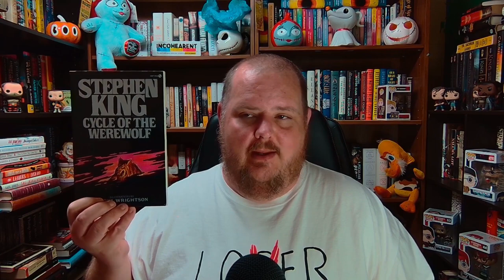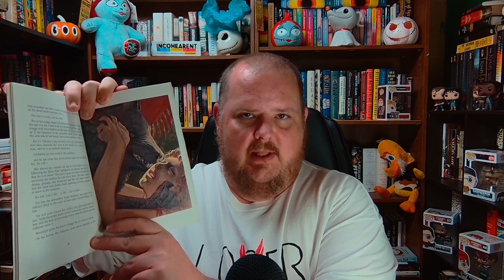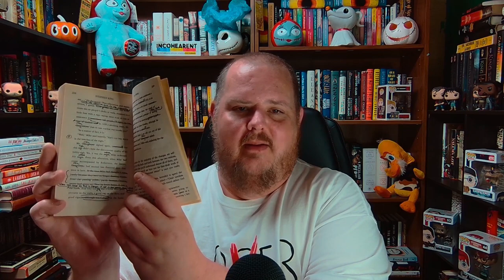My Favorite Stephen King Books to Re-Read!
Welcome to Church of the Chair, where we celebrate all the things we do while seated. I'm your host E. and today I'm doing a discussion video.

Super Chats and Super Thanks are appreciated! Even simple engagement (comments, likes, and yes, even dislikes) helps immensely. Thank you for your support!

CYCLE OF THE WEREWOLF

PET SEMATARY

THE DRAWING OF THE THREE

THE WASTE LANDS

ON WRITING

DOLORES CLAIBORNE

DIFFERENT SEASONS